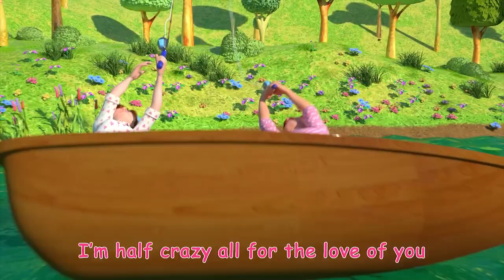Daisy Bell (Bicycle Built for Two) in CoCoMeLon Hilarious Version